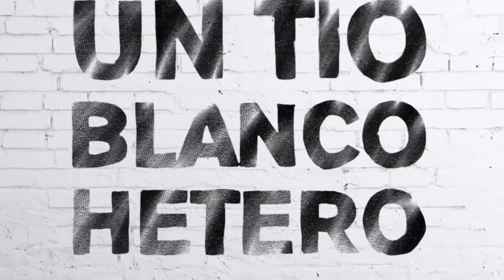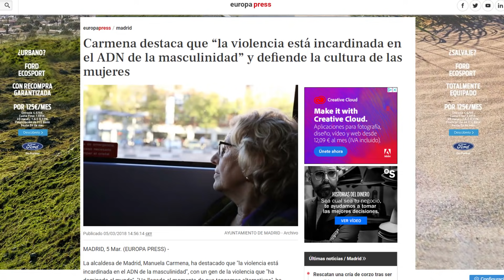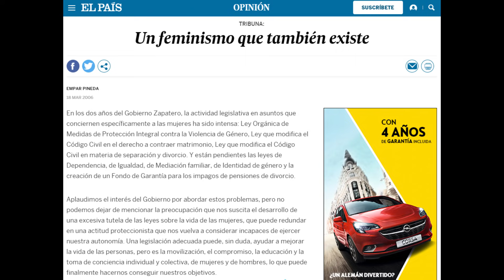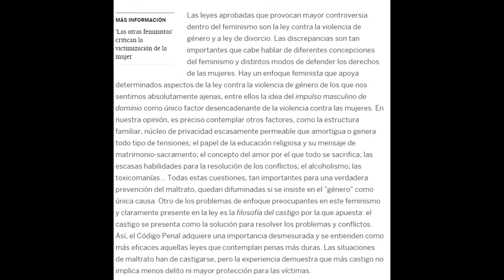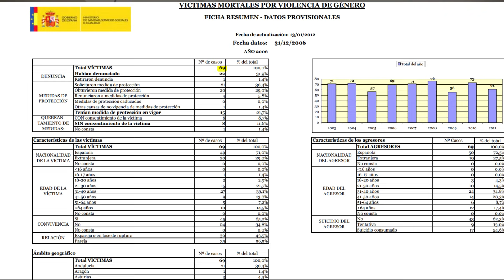Carmena, cinismo y víctimas de segunda | UTBH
Soy un tío blanco hetero y en este vídeo hablo de las palabras de Manuela Carmena en el debate por la alcaldía de Madrid comparándolo con sus palabras en un artículo protesta de 2006 que firmaba en El País.

REFERENCIAS:
Debate Madrid: